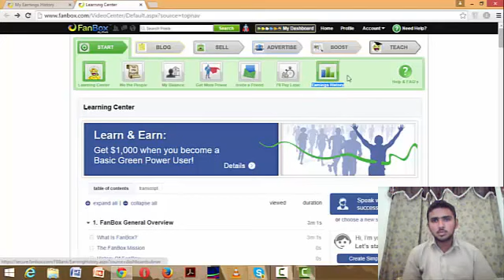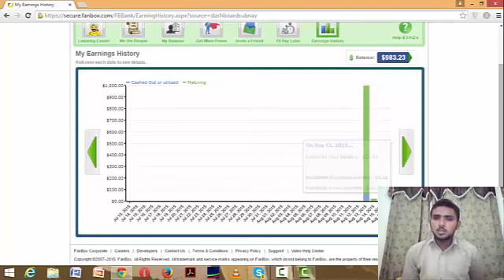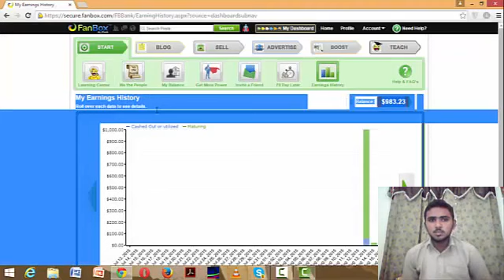How to make money from fanbox class 19